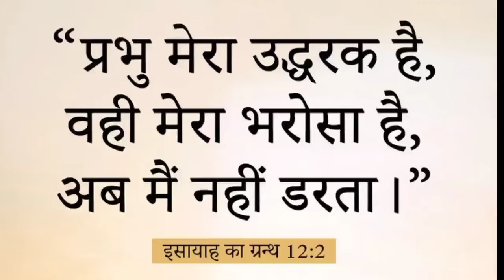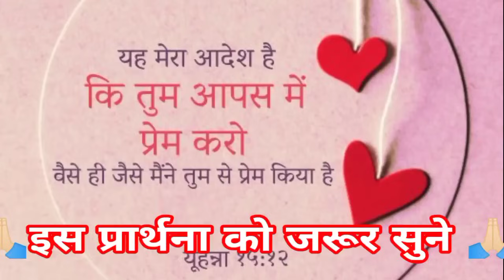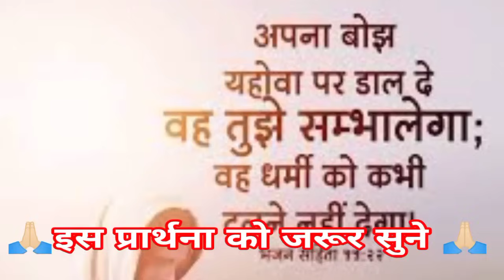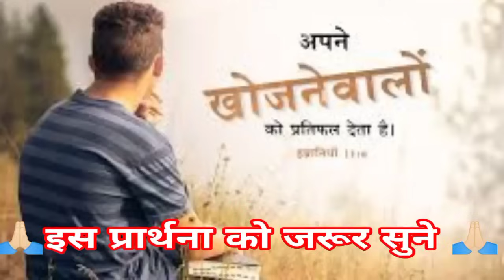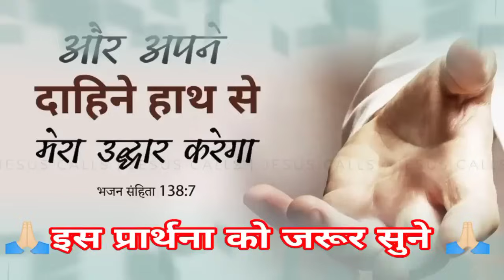शाम की प्रार्थना👉सारी❤️चिंता💯दूर🔥होगा💥सब❤️कुछ💯ठीक ही👈होगा✝️tere🔥Jivan ke🔥Chinta❤️ko bhi🔥dur💯Karega✝️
हम आपके कमेंट को जवाब नहीं दे पाते हैं लेकिन उसको पढ़ कर हम जरूर प्रार्थना करते हैं आप बिल्कुल भी चिंता मत करो केवल परमेश्वर पर भरोसा रखो परमेश्वर आपकी हर एक प्रार्थना को सुनकर उत्तर देगा और आपकी हर एक जरूरतों और आवश्कता को पूरा करेंगे

mashi prathna yishu
mashi ki prathna Karen
Hindi Bible message was automatically
Hindi Bible message was